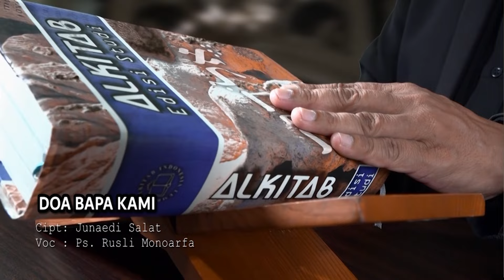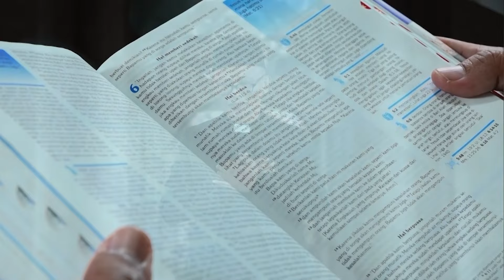Naik ke Gunung TUHAN | Ps. Rusli Monoarfa | SG-1205. Senin, 15/04/2024